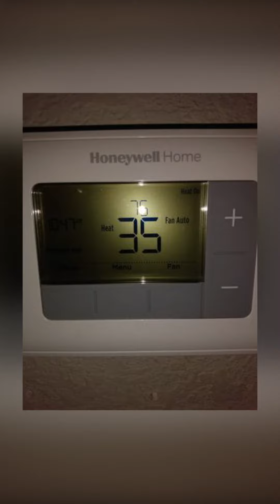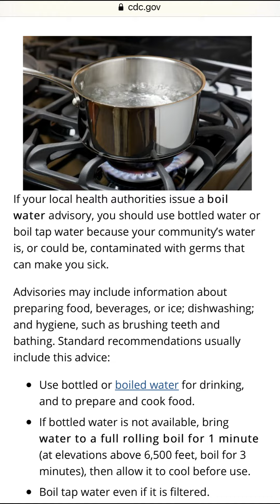GNEWS: Students Check In After Texas Storm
After an unusually strong winter storm struck Texas the week of February 15th, the state faced widespread power outages and tap water difficulties. First year Elle Shrader, Perspectives Editor AJ Muonagolu and class of 2020 alum Amber Jaycox share their experiences.

“It’s very very crazy and we’re all just holding on," Jaycox said.

Follow the Graphic on Instagram: @PeppGraphic